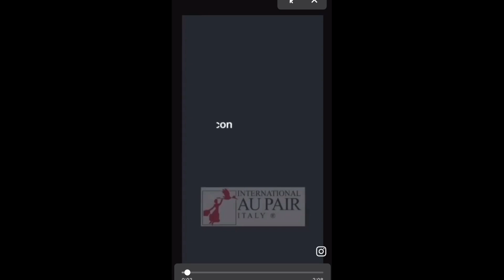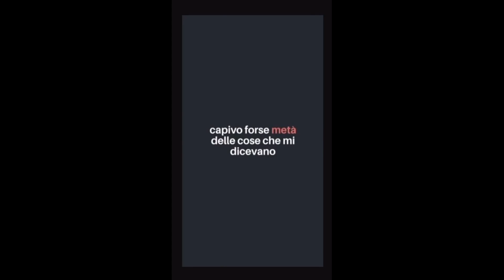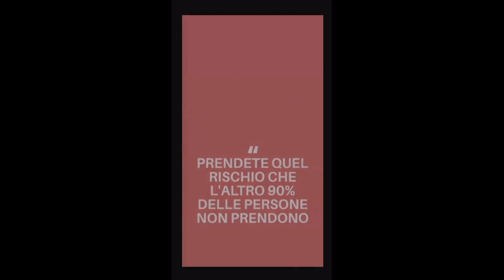Au Pair: Impara, Viaggia, Cresci - Le opportunità di lavoro alla pari all'estero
Vivere in un altro Paese, impararne la lingua e crescere da un punto di vista personale e professionale. Sono solo alcuni dei benefici di un'esperienza AuPair. Ogni anno sono tantissime le ragazze ed i ragazzi che partecipano ad un'esperienza di questo tipo, magari durante i mesi estivi. Ma come si partecipa? Come è possibile trovare una famiglia ospitante all'estero? Ne parliamo con Gaia Leonardi di International Au Pair Italy.

Segui il nostro webinar!

Per conoscere le altre opportunità dell'Unione europea, guarda la nostra playlist Eurodesk Italy - webinar.